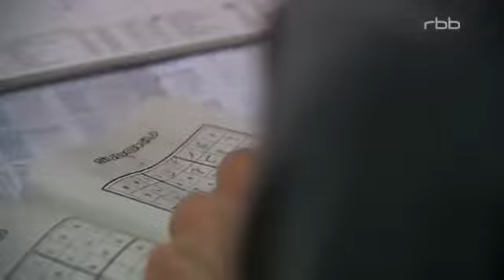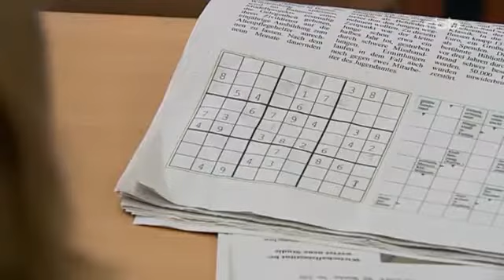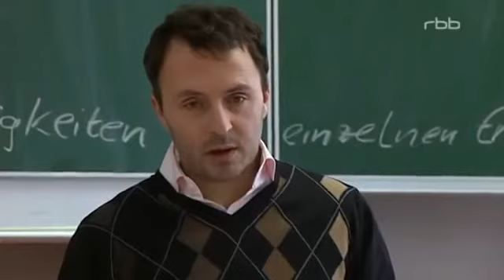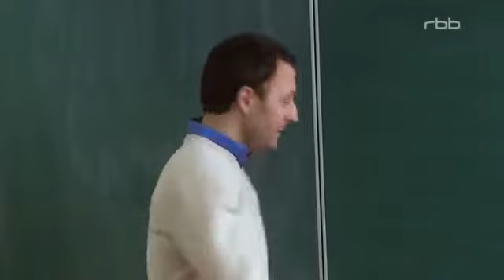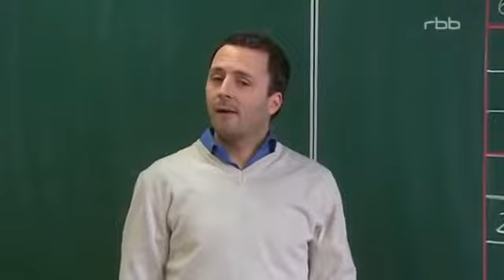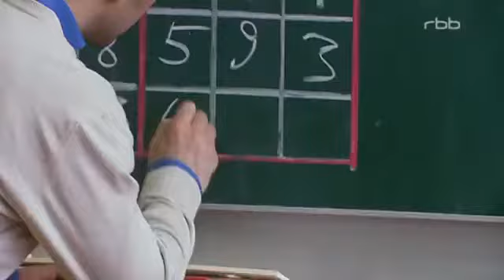Schloss Einstein Folge 506